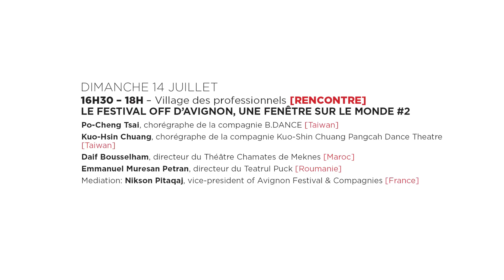Focus international | Le festival OFF d'Avignon, une fenêtre sur le monde #2 | VF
Depuis maintenant 53 ans, le festival OFF d’Avignon offre un magnifique aperçu de la création artistique internationale. Il ouvre une fenêtre sur
le monde, sur des questionnements communs sur son évolution comme sur des interrogations propres à une société particulière, à un contexte politique.
Nous vous proposons aujourd’hui un regard sur l’ici et l’ailleurs par le spectre des cultures représentées pendant l’édition 2019 du festival. Avant de clôturer le deuxième Focus international du festival OFF d’Avignon, nous avons choisi de vous emmener à la rencontre de ces cultures.

♦ Po-Cheng Tsai, chorégraphe de la compagnie B.DANCE [Taiwan]
♦ Kuo-Hsin Chuang, chorégraphe de la compagnie Kuo-Shin Chuang Pangcah Dance Theatre [Taiwan]
♦ Daif Bousselham, directeur du Théâtre Chamates de Meknes [Maroc]
♦ Emmanuel Muresan Petran, directeur du Teatrul Puck [Roumanie]
♦ Mediation: Nikson Pitaqaj, vice-president of Avignon Festival & Compagnies [France]

[le dmanchei 14 juillet 2019]
Interprétariat :  Katy Chalavan, Ildiko Virag / Jean-Louis Loiodice – Loiodice conférence système
© AF&C - New com prod
Focus international 2019

Que vous soyez artiste, administrateur, producteur, diffuseur, programmateur, institutionnel, journaliste ou simplement curieux, nous vous invitons à vous joindre à nous du 12 au 14 juillet au Village des professionnels pour interroger l’évolution du secteur culturel sous le prisme de l’international lors de temps forts, d’ateliers, de formations et de moments de rencontre conviviaux.

Plus que jamais tourné vers l’international, le secteur culturel est en pleine mutation. Interrogeons-nous sur ce que ces changements modifient dans la nature de notre activité d’opérateur culturel. Et dessinons ensemble, avec l’aide bienveillante des intervenants du Focus international, les contours actuels de notre secteur, les directions qu’il prend et l’évolution des pratiques que cela induit.